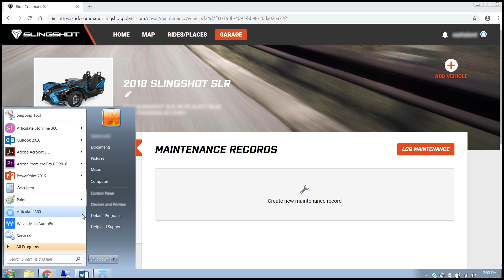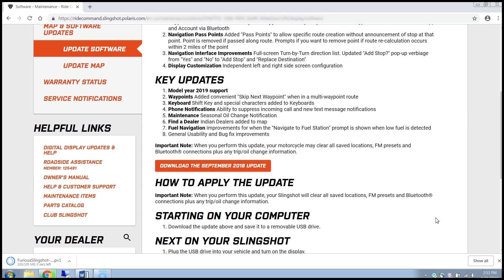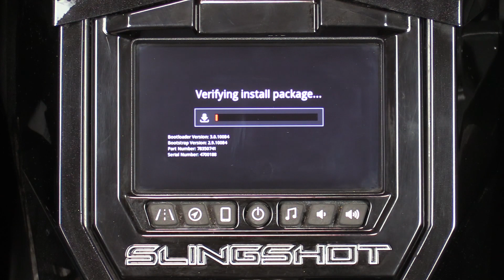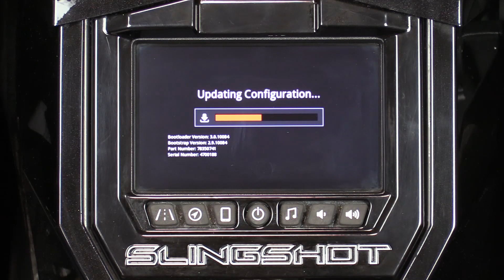Slingshot Ride Command: How To Update Software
Make your updates as smooth as your ride.  Get current instructions to keep your Slingshot's technology up to date.

Slingshot® is a three-wheeled, open-air roadster that delivers a ride like nothing else you’ve ever experienced. The Ultimate Joyride™.  The Slingshot is powered by a 2.4-liter engine with a five-speed manual transmission and comes in a variety of models that will leave you grinning from ear-to-ear.